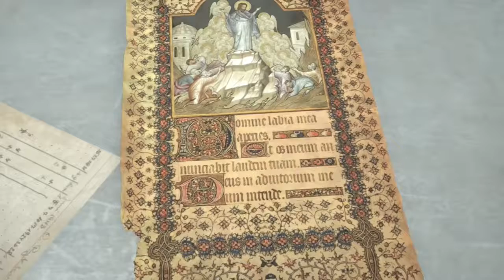RISE OF THE TOMB RAIDER # 5 A Grande Fuga ! (Gameplay em Português)